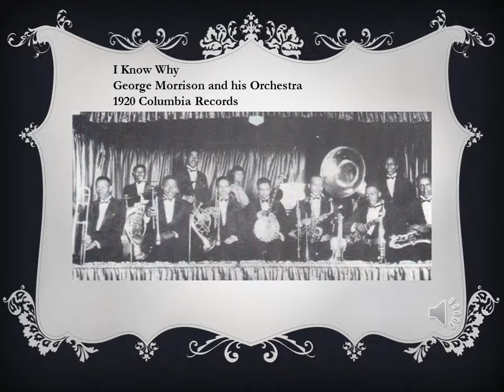I Know Why